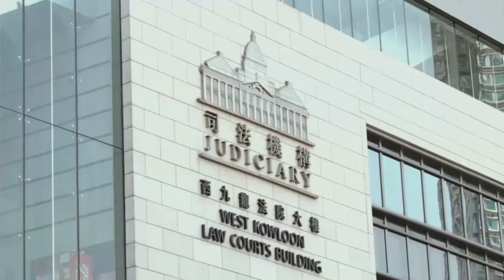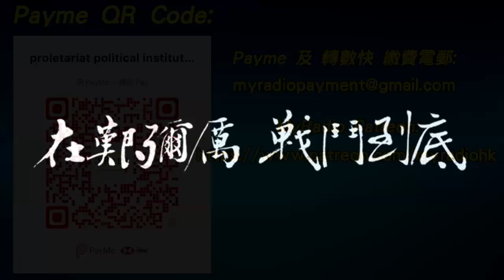說文解字 第一季 210625 ep26 匪夷所思 MyRadio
說文解字 第一季 210625 ep26
主持  黃毓民
主題  匪夷所思